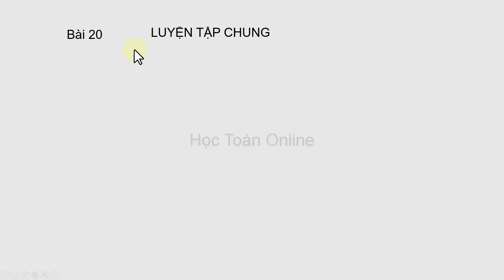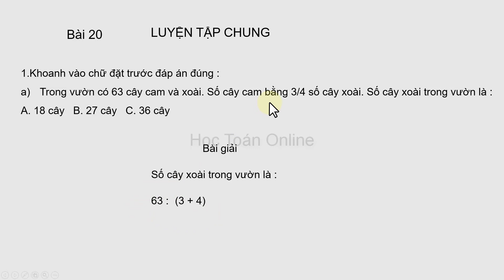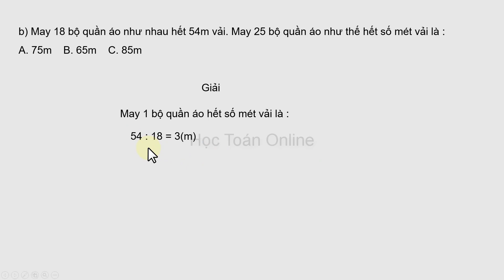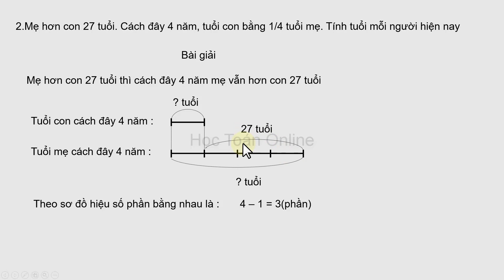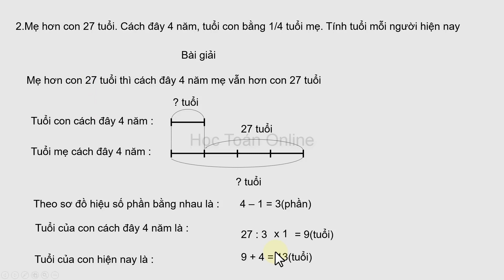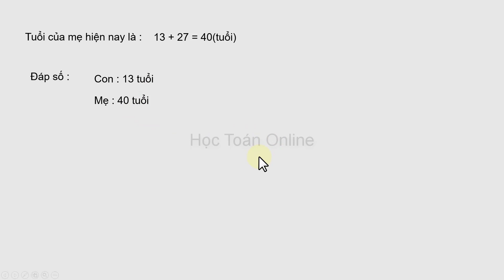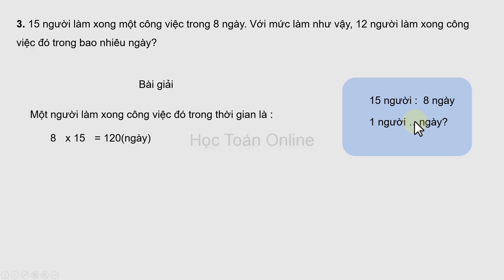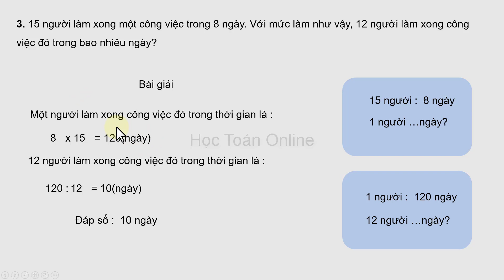VỞ Ô LI BÀI TẬP TOÁN LỚP 5 QUYỂN 1 BÀI 20 LUYỆN TẬP CHUNG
1..Khoanh vào chữ đặt trước đáp án đúng :
Trong vườn có 63 cây cam và xoài. Số cây cam bằng 3/4 số cây xoài. Số cây xoài trong vườn là :
A. 18 cây   B. 27 cây   C. 36 cây
b) May 18 bộ quần áo như nhau hết 54m vải. May 25 bộ quần áo như thế hết số mét vải là :
A. 75m    B. 65m    C. 85m
2.Mẹ hơn con 27 tuổi. Cách đây 4 năm, tuổi con bằng 1/4 tuổi mẹ. Tính tuổi mỗi người hiện nay
3. 15 người làm xong một công việc trong 8 ngày. Với mức làm như vậy, 12 người làm xong công việc đó trong bao nhiêu ngày?